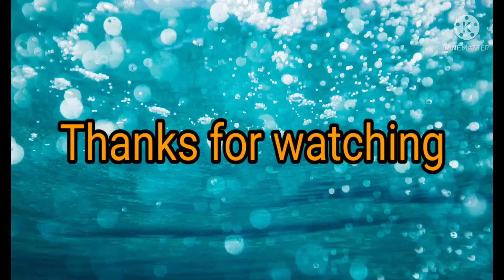Bengali vlog#Aj amake baper bari theke ki karone chole jete holo😭